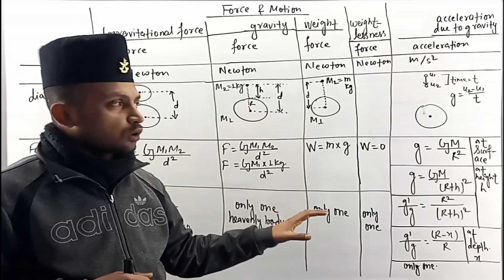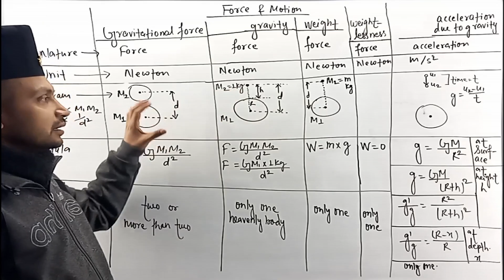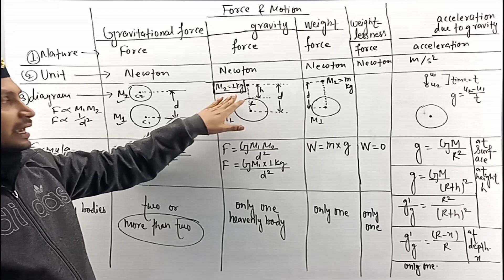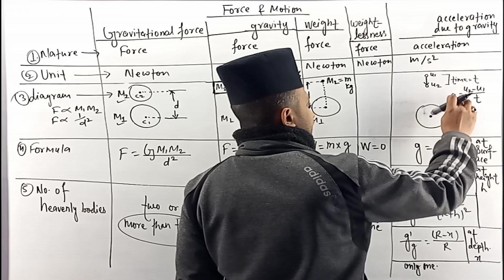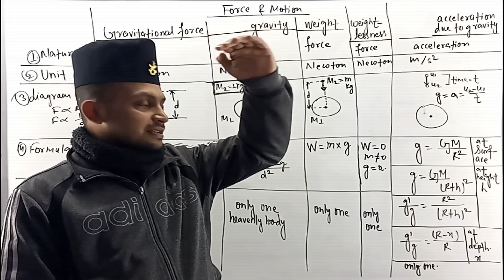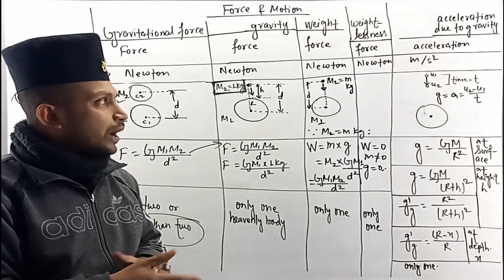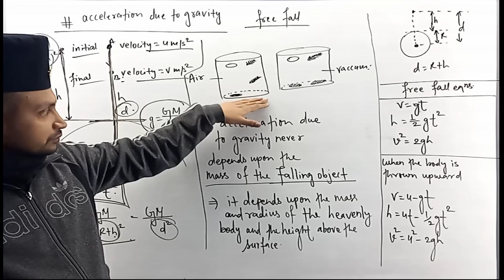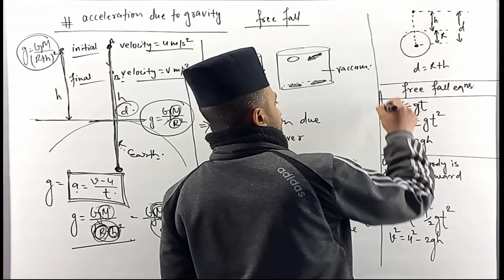FORCE || Maha Revision || SEE 2080 preparations || Class 10 Science in Nepali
This video is for the quick revision for FORCE AND MOTION chapter for class 10 SCIENCE in NEPALI. This video is for SEE PREPARATION exams and entrance exam for further entrance examinations.